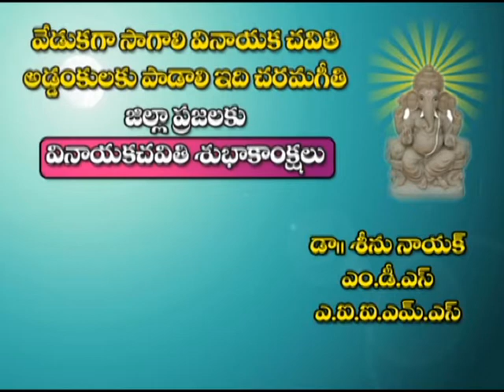vishwa digital lo vinayaka sambaralu